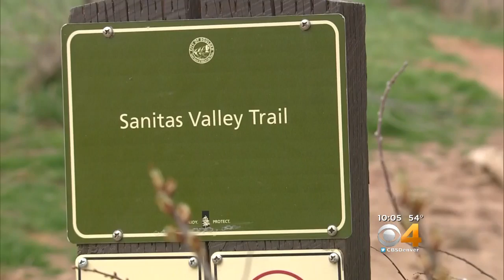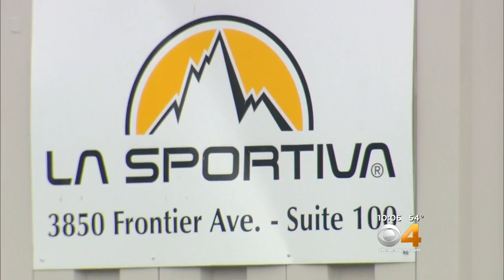Sanitas Brewing To Help Save Mt. Sanitas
The brewery wants to help preserve the popular trail.